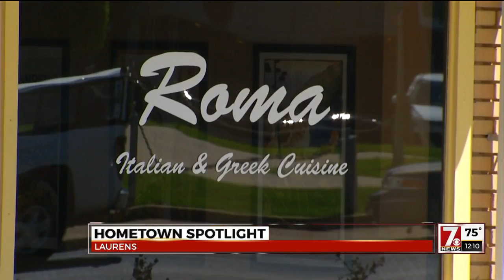Hometown Spotlight Laurens SC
This week on 7 News Hometown Spotlight Christine Scarpelli and Photographer Ryan Goodman travel to Laurens, SC.